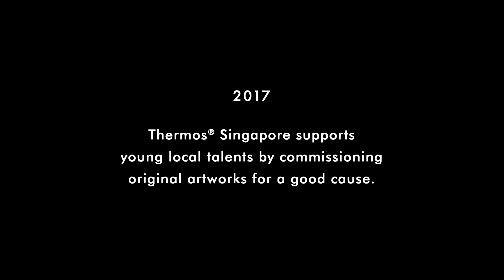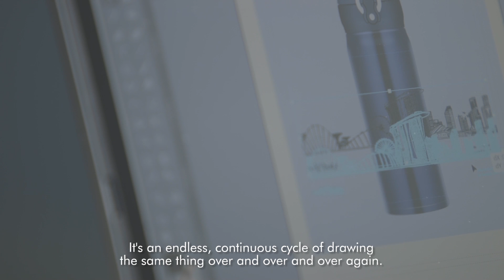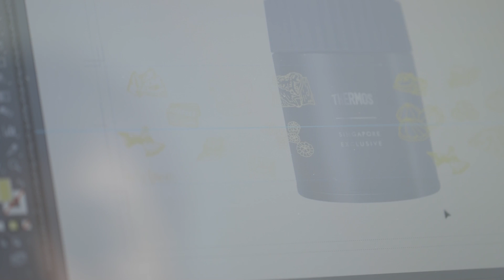Thermos® Singapore x The Art Faculty Singapore Exclusive Local Design series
Thermos® Singapore collaborates with The Art Faculty by Pathlight for its Singapore Exclusive series 2017.

The collection features original line art by Jonathan Cai and Grace Ong from the school’s Artist Development Programme, with the artwork commissioned by Thermos® Singapore.

A Unit One Studio production
Producer: Weyne Yew Xin Yi
Director & Editor: Jasper Yu
Director of Photography: Chia Meng Chee
Copywriter: Ho Yun Kuan
Shot on location at The Art Faculty by Pathlight